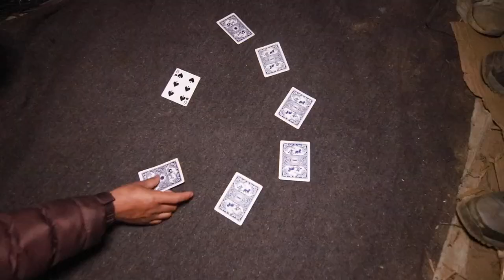Lama Dance - ARKUN | Gurung Traditional at Laprak Village of Gorkha | Suman Gurung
Lama Dance - ARKUN is a ceremony after someone's death in Gurung family in northern of Gorkha, Nepal.

RISE :  After death of someone this is process to  send He/She soul in Nirvana.
This is ending part of ceremony ( ARKUN)
During ceremony there is emotion and entertainment both part.
Ceremony run around 3 days.